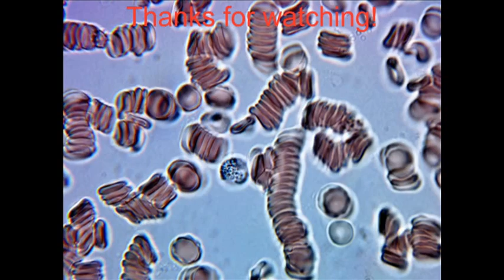WBC captures Lyme spirochete (Borrelia Burgdorferi?)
Here we see a WBC capture a spirochete & it does so fairly rapidly.  After this we see various sized spirochetes as they come out of RBC's & swim away in the plasma.